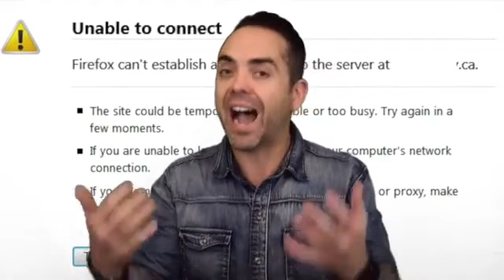Net Neutrality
Jubal thinks Net Neutrality is dumb and so do we.